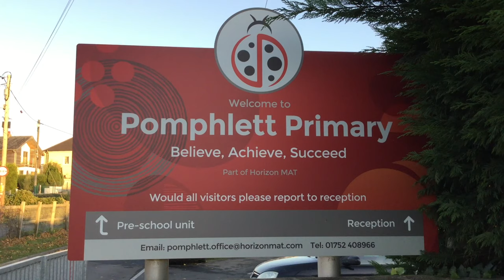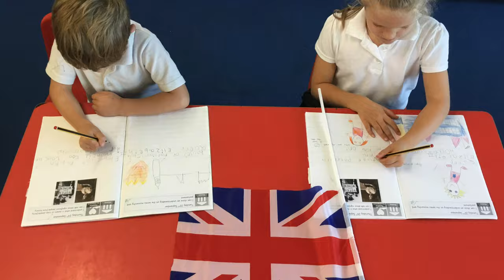Welcome to Year One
A tour of our Year 1 classrooms